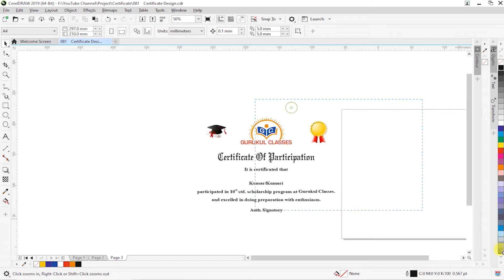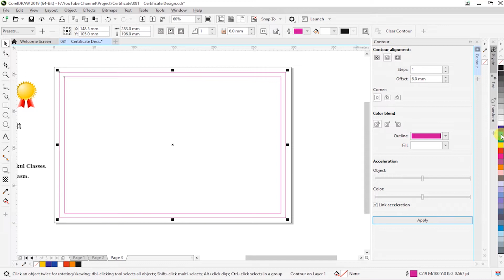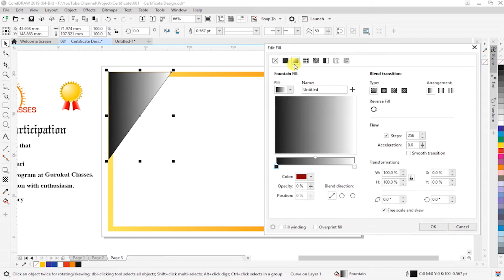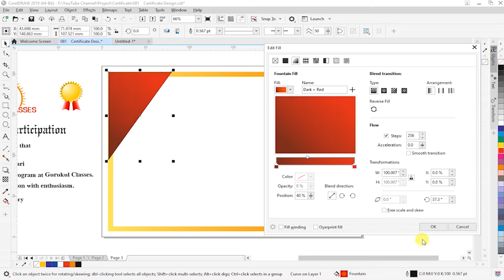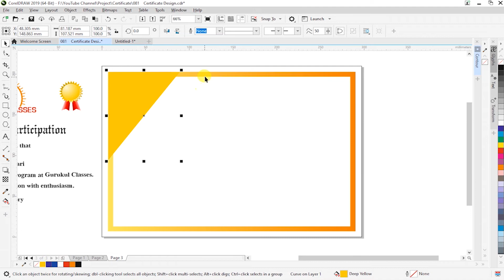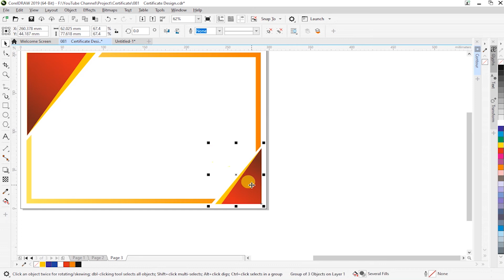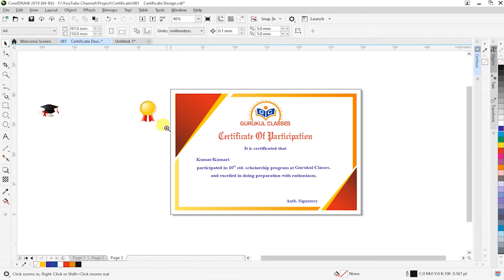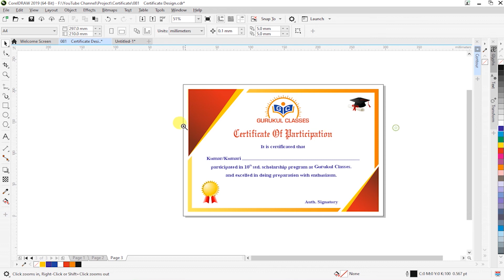SP81 I How to Design Certificate I Free Download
How to Design Certificate